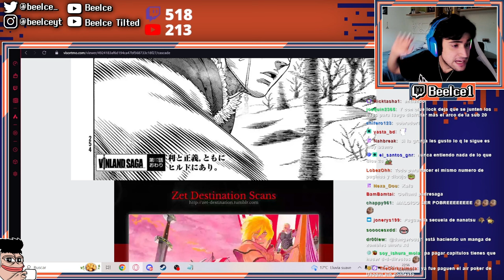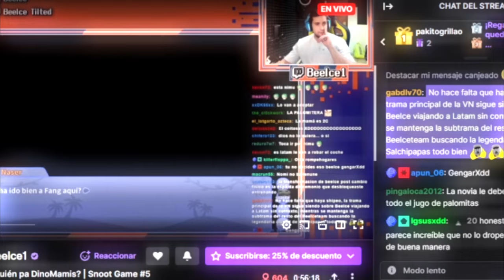Gracias Escuelamola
►Principal:    @darkraimola

►Secundario:    @darkrainomola

►Gameplays(VODS):   @darkraivods